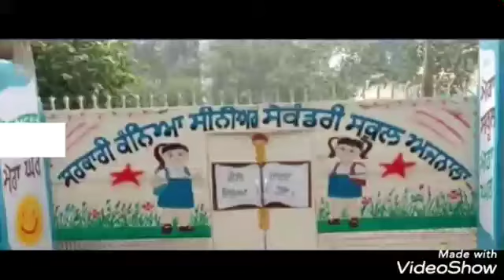GGSSS Ajnala yoga day on line yoga session conducted by Rajwinder kaur Mam